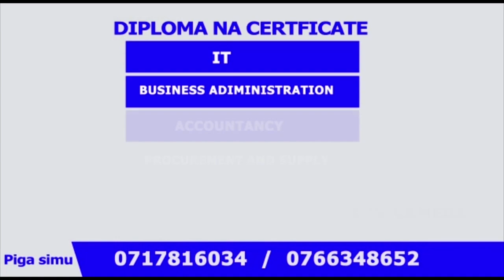SHOO YA DIAMOND ZANZIBAR: JAMAA AWASHA MOTO JUKWAANI, MASHABIKI WAKIMBIA..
GLOBAL TV imetia timu Visiwani Zanzibar kukuletea kila kinachojiri katika shoo ya Diamond..